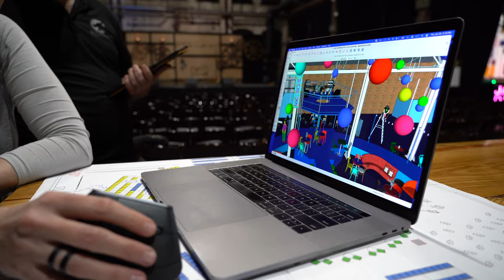The Bohème Project at Pullman Yards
Three Pandemics. Three Centuries. One Story.

The Bohème Project explores the timeless tale of artistic expression and love enduring through troubled times.